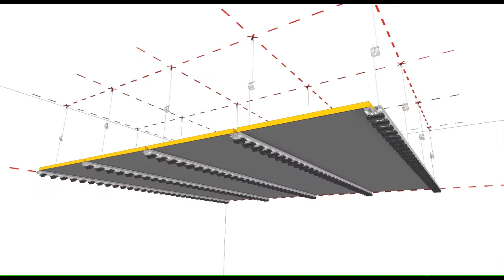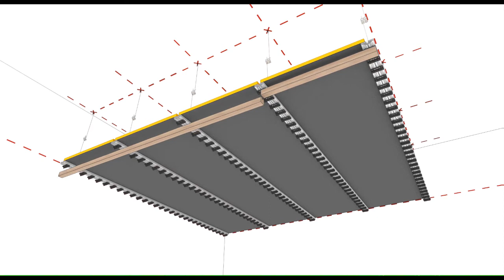How to install acoustic ceiling panels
Carpentier’s high-quality acoustic ceiling solutions make the beautiful aesthetics of wood part of a comfortable, healthy living environment. And thanks to our smart systems, installing acoustic ceiling panels easier than ever.

This video offers step-by-step instructions for installing acoustic ceiling panels.